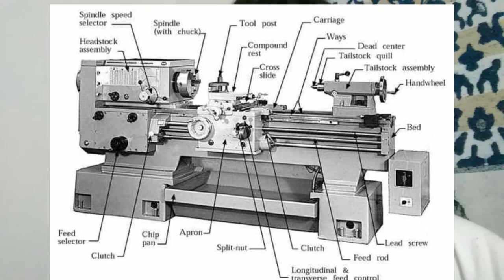Native vs Non native English speaker | Rubén Moreno G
A brief analogy to compare a native and non-native speakers with a lethe machine.

Unless you have worked the lethe machine or study mechanic of materials you won't know names, parts of the machine. The same way I think If we haven't described or lived xyz situation before we won't match the proper expression or vocabulary to talk about it.

Good thing about communication is that you can make yourself understood by using longer or shorter sentences. However, exist this part that makes things fascinating.

ABOUT ME

I was born and raised in Colombia and since 2016 I got interested in learning English on my own. At about that time I just was getting some pronunciation and grammar but so sporadically.

Then at the beginning of 2017, I uploaded my first Video on YouTube and I jumped right in talking English not taking too much consideration on tons of mistakes I did, which ones I have been improving over 2018 and 2019.

2019 I decided to learn basic German, emphasizing myself in pronunciation, learning common phrases and vocabulary that I could use on possible daily conversations.

first Cambly section
my first English video on YouTube. (January 2017)